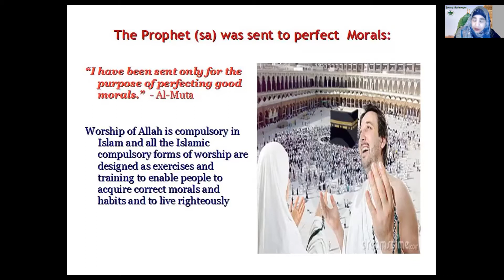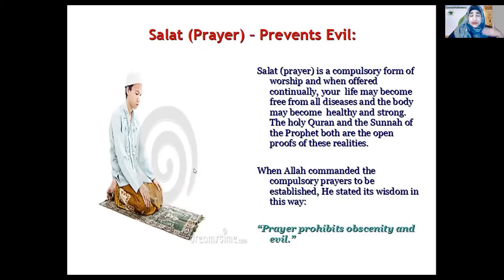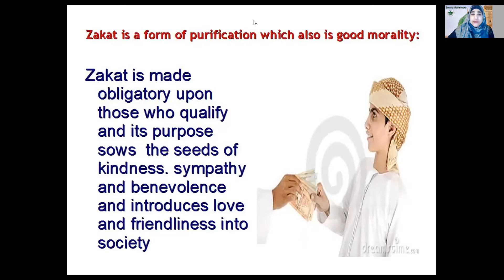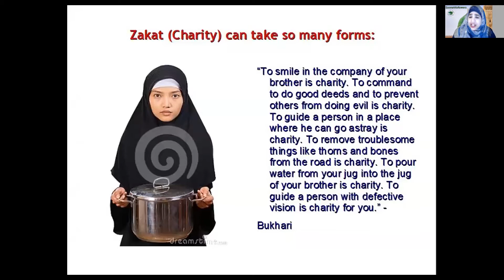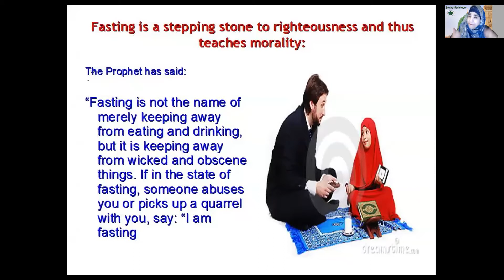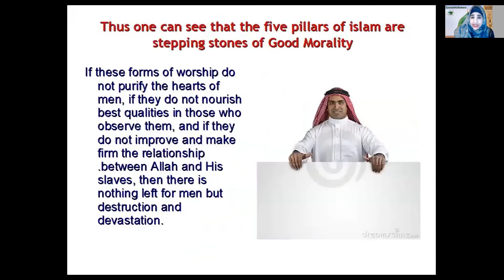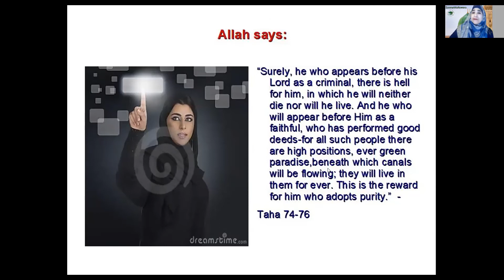Islamic Character and Morality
Introduction to this series speaks of how the five pillars emphasize good morality and character.